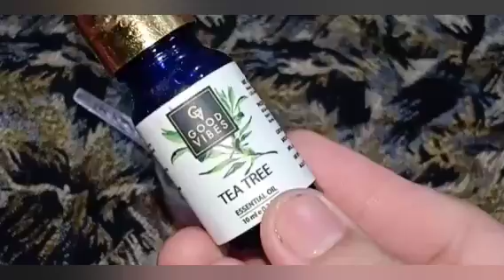DIY Hydrating Sleeping Mask।Get-Fair Glowing Light Bright Shiny D-Tan Soft Smooth Young Tight Skin।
Another Video-

1st Application में हि Effective Result।Alps Goodness Papaya Gel Scrub

3 Basic DIY Dry Skin Face Wash